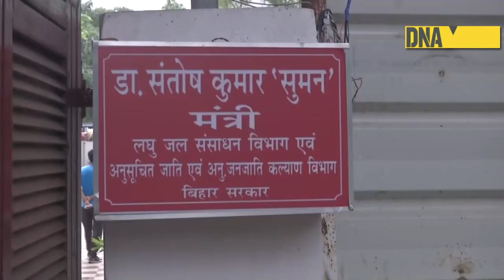Fire breaks out at Bihar Minister’s residence in Patna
Fire broke out at the official residence of Bihar SC/ST Welfare Minister and Hindustani Awam Morcha (HAM) leader Santosh Kumar Suman in Patna on June 16. Fire fighting operations are underway. According to Suman, the reason behind the fire is short circuit. “I think this might have happened due to short circuit. We are waiting for the exact reasons to come out," Santosh told media persons.